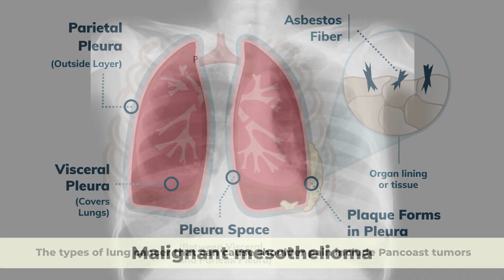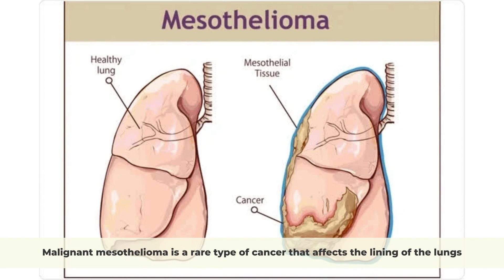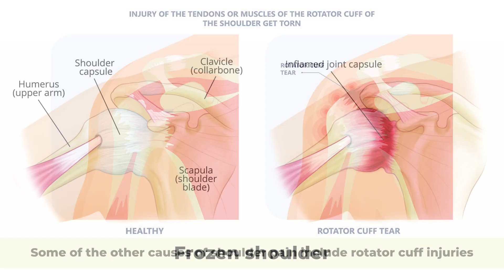Is Shoulder Pain a Symptom of Lung Cancer?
Shoulder pain is a common complaint that can have many causes, from a muscle strain to a nerve impingement. However, some people with lung cancer may experience shoulder pain as a symptom of the disease. In this video, we will explore the relationship between shoulder pain and lung cancer, including the types of lung cancer that can cause shoulder pain, what lung cancer shoulder pain feels like, and the treatment options available for this condition.